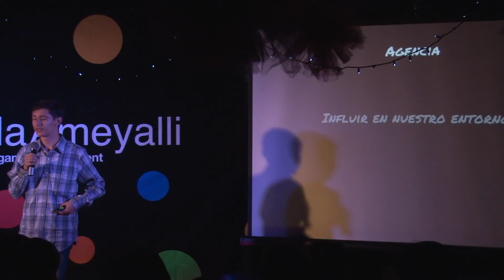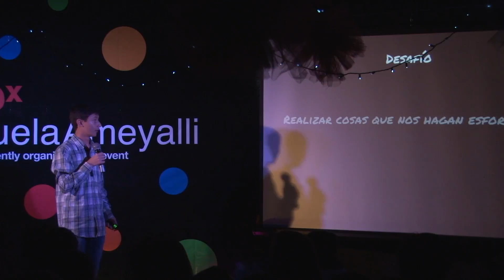Videojuegos extraordinarios | Santiago Romero Palacios | TEDxEscuelaAmeyalli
Desde los 11 años comencé a diseñar videojuegos y a la fecha he diseñado más de 200 juegos con varias herramientas distintas, es por esto que me considero una persona extraordinaria. Hoy les quiero platicar sobre cómo usar algunos conceptos que usan los diseñadores de juegos para hacer las tareas dentro de los mismos juegos, actividades entretenidas, y usarlas para mejorar el bienestar del día a día de las personas. Soy Santiago Romero, nací el 23 de mayo de 2002 y tengo 16 años de edad. Desde los 11 años comencé a diseñar videojuegos y a la fecha he diseñado más de 200 juegos en varias herramientas distintas. También me gusta la animación digital, la música, la programación y el diseño. Todo esto y la dedicación que le he dado es lo que me hace extraordinario. This talk was given at a TEDx event using the TED conference format but independently organized by a local community.